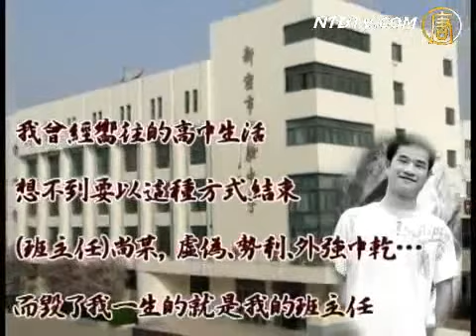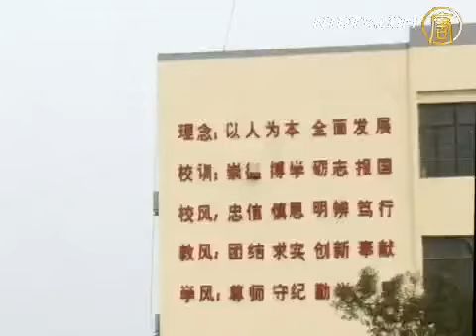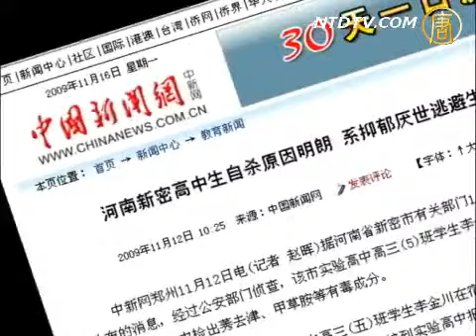【中国禁闻】花季少年遗书控诉教育不正之风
河南省新密市实验中学高三学生李金川，8号留下一封7、8页长的遗书后自杀。李金川的父亲说，遗书中大多是揭露学校和老师不正之风的内容。然而，大陆官方媒体报导却把这名高中生自杀的原因，完全归责于学生孤僻的性格。

河南省新密市实验中学是当地的重点高中。自杀死亡的高中生李金川在遗书中写道：我曾经向往的高中生活，想不到要以这种方式结束。（班主任）尚某，虚伪、势利、外强中干而毁了我一生的就是我的班主任。

其他推荐:
《神韵》2010全球巡回演出
视频百科 拓展您的视野！